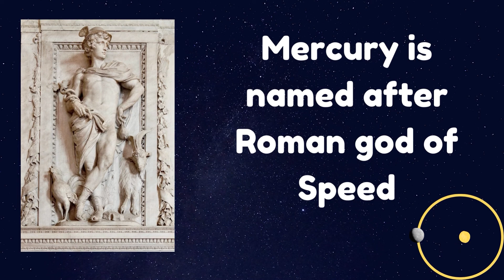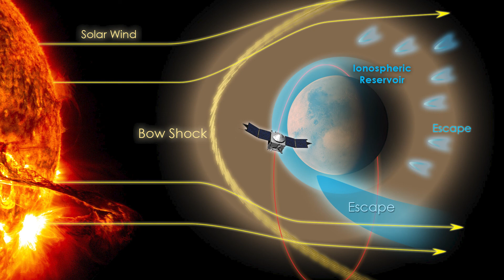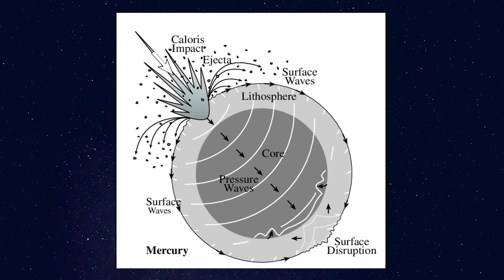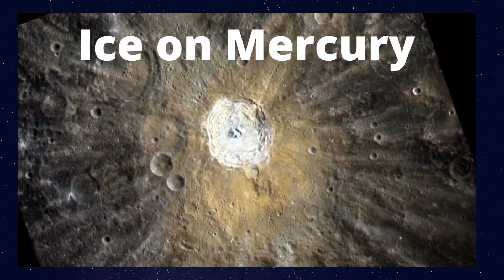Episode 9: বুধ গ্রহের অজানা রহস্য | Mistry of Mercury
🌌 Embark on an interplanetary adventure with 'Mercury Uncovered: A Journey to the Swiftest Planet'. In this intriguing video, we dive deep into the mysteries and wonders of Mercury, the closest planet to the Sun in our Solar System.

🔭 Discover why Mercury is a world of extremes - from scorching day temperatures to icy cold nights. Learn about its unique orbital and rotational dynamics, its heavily cratered surface, and its fascinating history of exploration. We'll explore the latest findings from missions like MESSENGER and upcoming endeavors that aim to unravel more of Mercury's secrets.

🌑 Witness the enigma of Mercury's thin atmosphere, its peculiar magnetic field, and the mystery of water ice in its shadowed craters. This video is perfect for space enthusiasts, students, and anyone curious about the lesser-known aspects of our celestial neighbors.

Your thoughts and questions make our astronomical journey even more exciting, so please leave them in the comments below!

Mercury is the smallest planet in the Solar System and the closest to the Sun. Its orbit around the Sun takes 87.97 Earth days, the shortest of all the Sun's planets. It is named after the Roman god Mercurius (Mercury), god of commerce, the messenger of the gods, and mediator between gods and mortals, corresponding to the Greek god Hermes (Ἑρμῆς). Like Venus, Mercury orbits the Sun within Earth's orbit as an inferior planet, and its apparent distance from the Sun as viewed from Earth never exceeds 28°. This proximity to the Sun means the planet can only be seen near the western horizon after sunset or the eastern horizon before sunrise, usually in the twilight. At this time, it may appear as a bright star-like object but is more difficult to observe than Venus. From Earth, the planet telescopically displays the complete range of phases, similar to Venus and the Moon, which recurs over its synodic period of approximately 116 days.